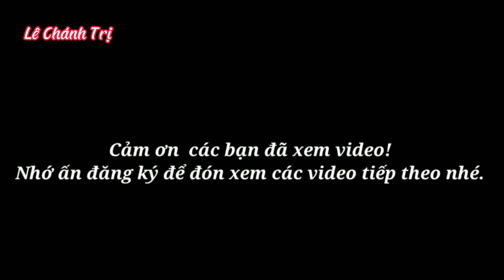Đại lễ 25/11 Nhâm Dần 2022. Buổi cầu nguyện sáng nay 25/11 tại An Hoà Tự